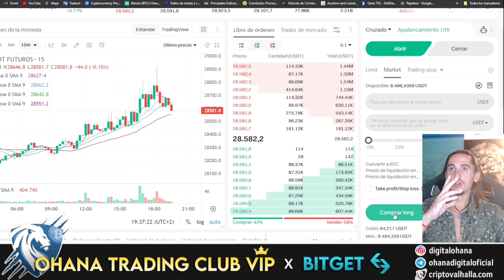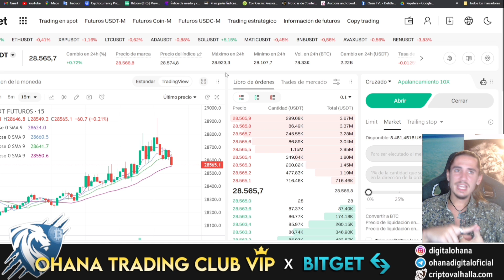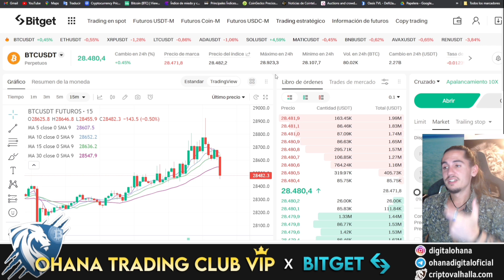🤫¿HACIENDA SE ENTERA DE TUS MOVIMIENTOS EN CRYPTO SI PASAS EL KYC?¿PORQUE BITGET ES EL MEJOR LUGAR?👑